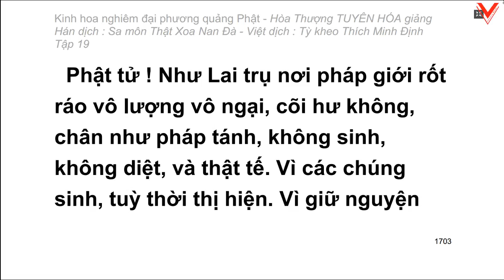Kinh hoa nghiêm - hoà thượng Tuyên Hoá giảng giải - Tập 19/25 (tiếp theo)